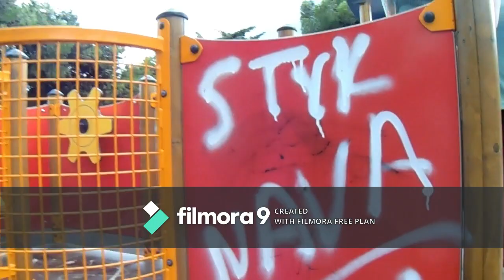που βρισκόμαστε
Tasaras_vloger